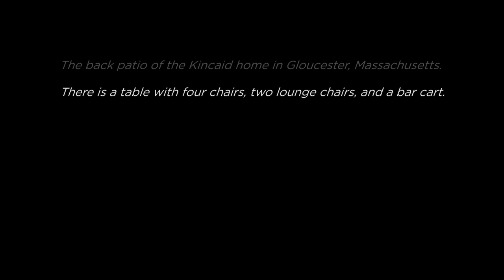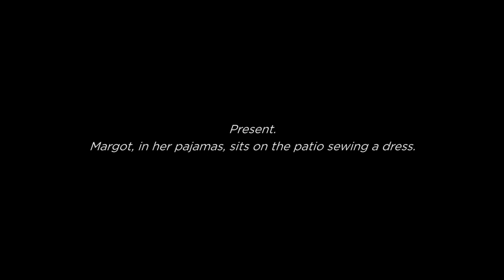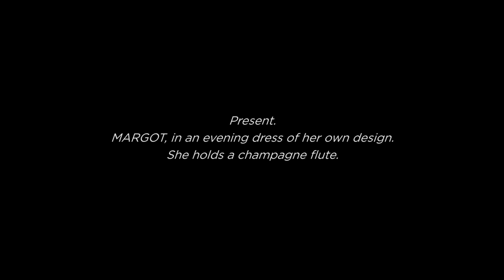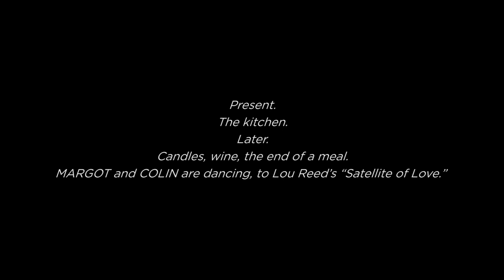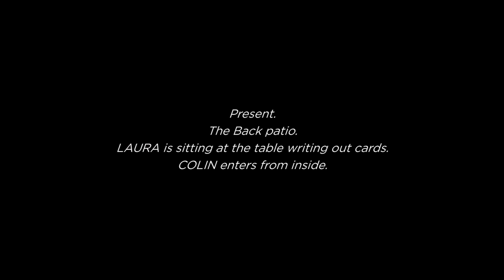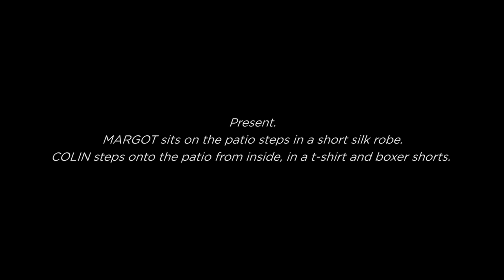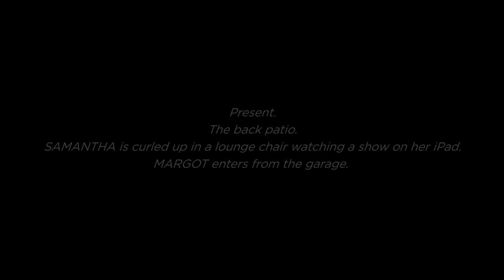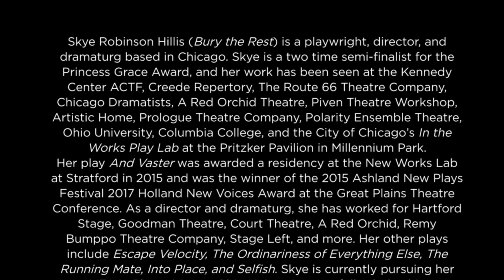Bury the Rest | PLAY/Write Competition 2021 Winner, Skye Robinson Hillis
As part of the 2021 PLAY/write Jackie Demaline Regional Collegiate Playwriting Competition, winners have the opportunity to have a full staged reading of their play to assist in further development of the work. Here is the full play BURY THE REST by one of 2021 winners, Skye Robinson Hillis.

Play description: Following the death of their daughter Lucy in a mass high school shooting, exes Margot and Colin find themselves at a moral impasse that leaves Colin’s new wife, Laura, on the outside and their other daughter, Samantha, to navigate this brave new world on her own. Each member of the family tumbles deeper into a rabbit hole of devastation, loneliness, and anger as Lucy confronts the truths of her short life while facing the reality that is her death. As they navigate their relationships and rebuild themselves as a family, it may, in fact, be Lucy who decides their fate.